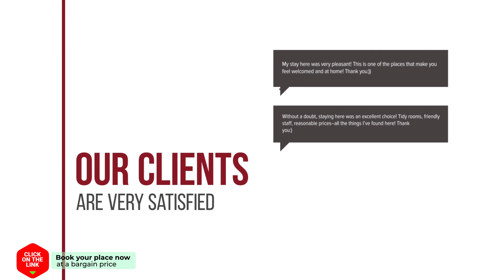The Sila Boutique Bed & Breakfast hotel review | Hotels in Chiang Mai | Thailand Hotels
The Sila Boutique Bed & Breakfast hotel video review. Hotels in Chiang Mai, asian 3 stars hotels.